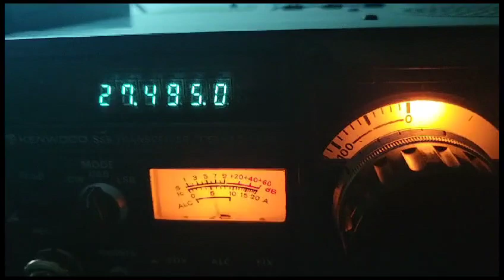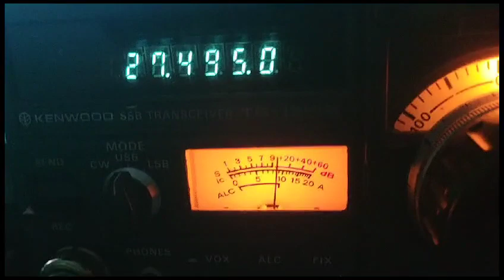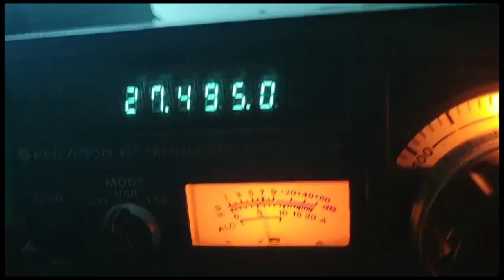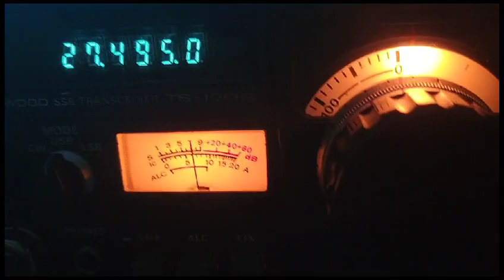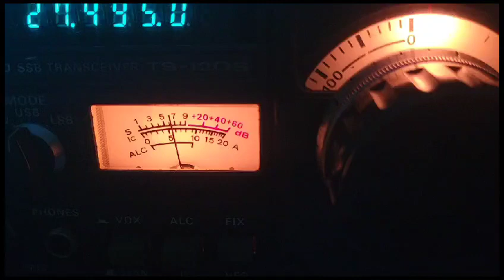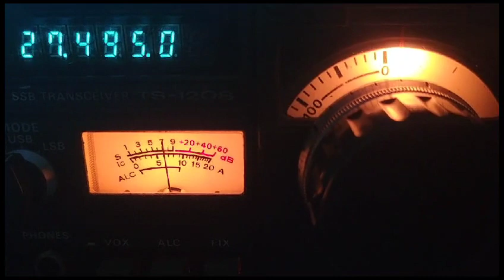Judivan - Brasília DF NOS 11 METROS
Vídeo de Marcelo Ramiro